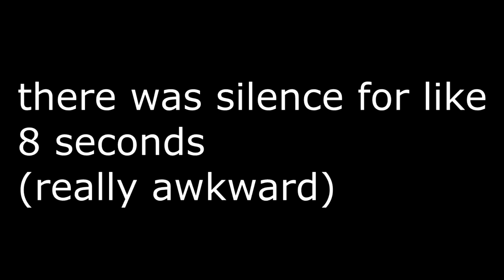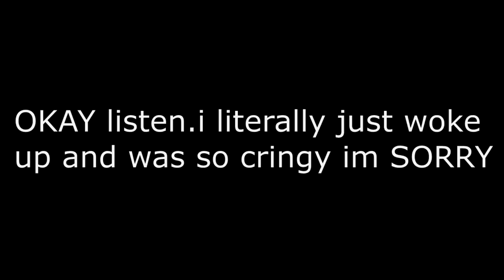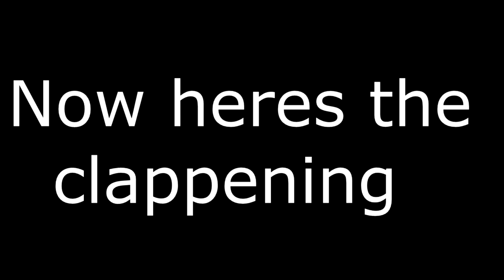Clapping SimplyApril in a 1v1 with 300 ping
In this video i 1v1 one of my favoritest youtubers in the new playground mode with 300 ping and she gets clapped hard. please go follow her links :D

~ Nerdperior ♡